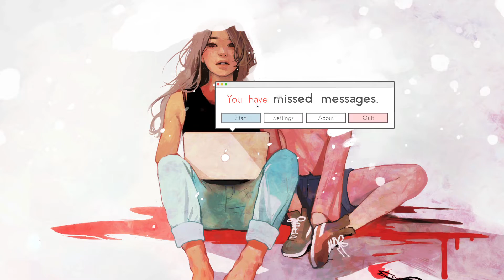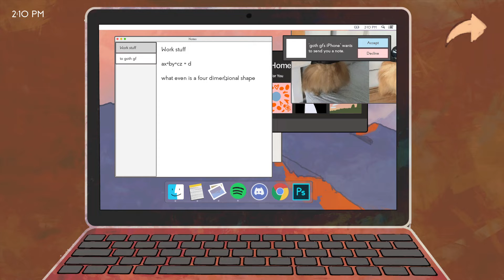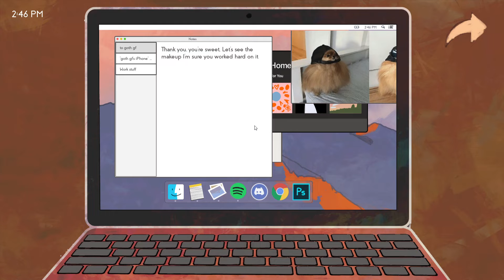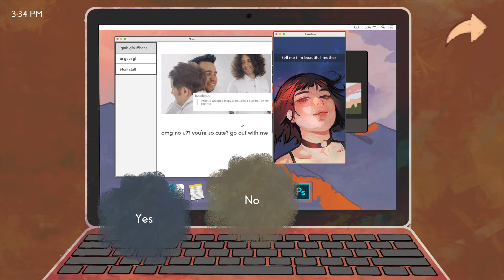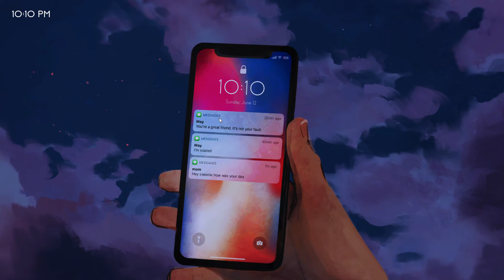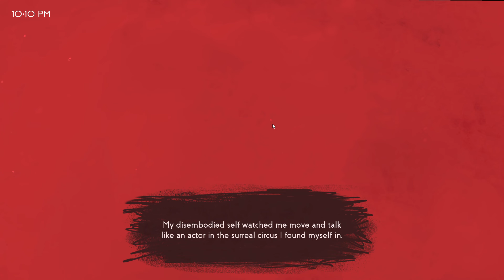MISSED MESSAGES - Part 1 - PASTEL (STORY & BAD ENDING)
Pastel, a college student who lives with her roommate May. Is struggling to adjust with all of her college work suddenly gets Airdropped a lot of photos from Amy. A girl who she addresses as "Goth Gm". When pastel agrees to go on a date with her she comes home to something that changes her life forever. Welcome To Missed Messages. Was there something we missed?
This series will include the whole story along with every Ending.

If there are any issues regarding copyright and if you're the owner and don't want this up just tell me and I'll remove it right away.